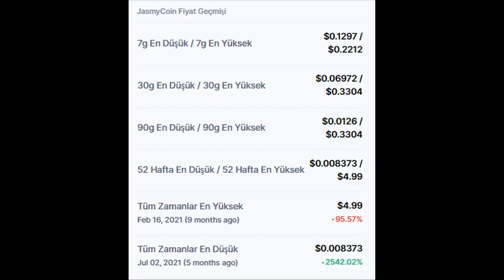Binance'da yeni listelenen JasmyCoin (JASMY) Coin nedir? JASMY Coin son durumu hakkında bilgiler